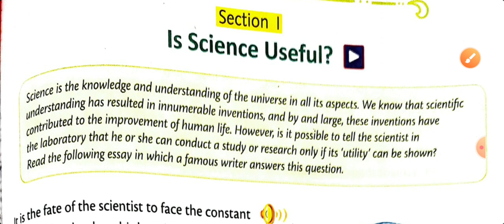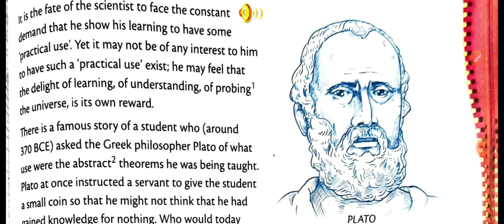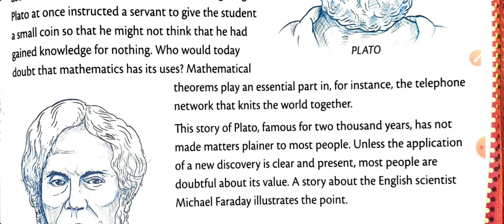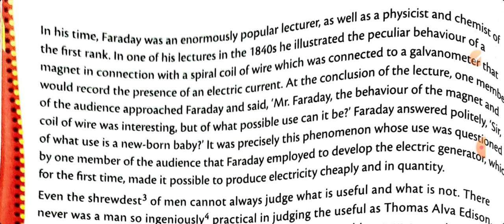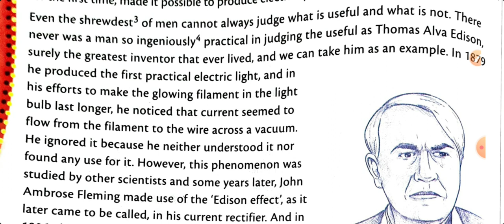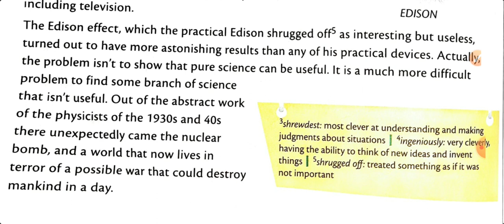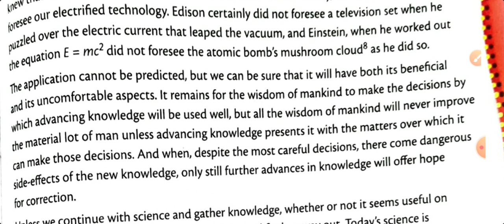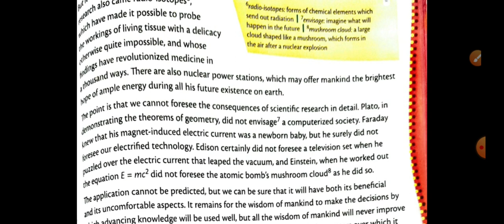unit 4 section 1 is science useful ?| explaination | English Broadway class 8